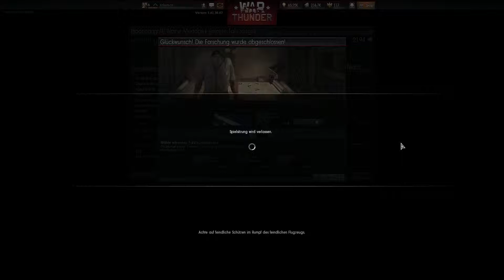War Thunder Flugplatz Bombardieren